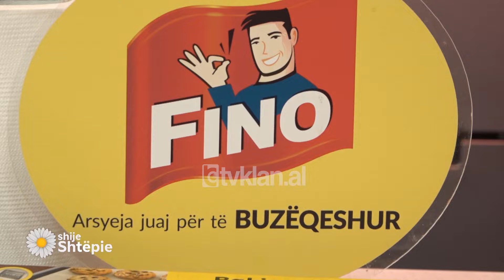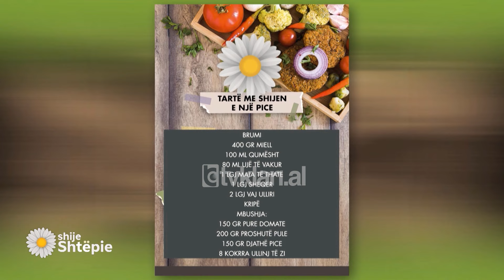Shije Shtëpie - Tartë me shijen e një pice nga Znj. Vjollca - TV Klan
Brumi
400 gr miell
100 ml qumësht
80 ml ujë të vakur
1 lgj maja të thatë
1 lgj sheqer
2 lgj vaj ulliri
Kripë

Mbushja:
150 gr pure domate
200 gr proshutë pule
150 gr djathë pice
8 kokrra ullinj të zi

Në një tas bashkojmë produktet e lëngshme. I përziejmë duke shtuar majanë, sheqerin. E përziejmë sa majaja të aktivizohet për 5 minuta e më pas shtojmë pak nga pak miellin, kripën dhe i përziejmë deri sa të na formohet një brumë i lidhur të cilin e vendosim në një tas të mbuluar dhe e lëmë deri sa brumi të dyfishohet rreth 1 orë deri në 1,5 orë. Më pas e punojmë përsëri pak brumin dhe e lëmë të pushojë për 10 minuta. Më pas hapim një petë të trashë rreth 0,5 cm të trashë. Në qendër të saj bëjmë 4 prerje deri në mes të petës, jo deri në fund. Këto prerje formojnë 8 pjesë në petë. Në fillim të petës lyejmë secilën pjesë me nga një lugë gjelle pure domate. Mbi pure vendosim proshutë të prerë në kubikë. Mbi proshutë shtojmë djathë pice të grirë. Cepat e prerë në qendër i bashkojmë me pjesën anësore duke e fiksuar me një kokërr ulli. Më pas vendosim tortën picë në tavë në temperaturë 220 gradë për 15 min.